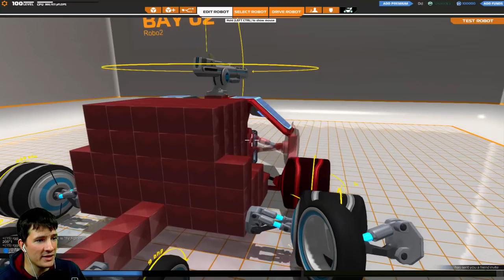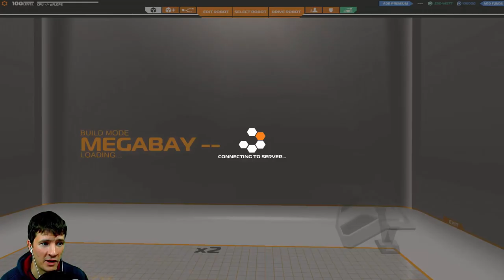Lets Play Robocraft neue Roboter DEUTSCH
Robocraft macht echt mega Laune, einfach mal downloaden, ist auch kostenfrei ;)

Intro vom